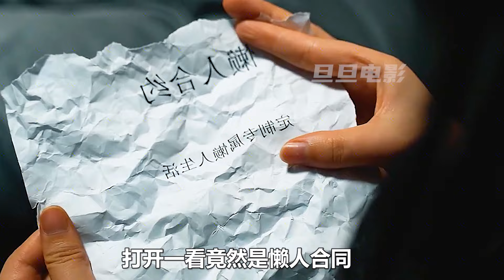上面突然出現一個女人，想要幫忙，又怕看到不該看的地方；獵奇，懸疑，科幻，解說